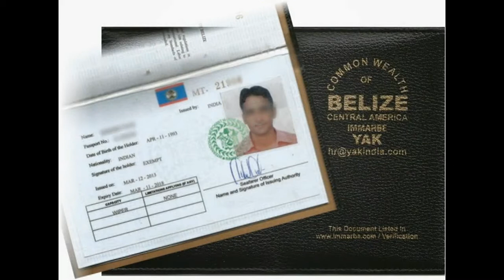HUET COURSE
YAK MARINE

CDC & COC BELIZE / PANAMA

*We make CDC/COC/COE and WATCH-KEEPING
*CENTRAL AMERICA BELIZE / PANAMA

Contact Detail:-
408, 4TH FLOOR Gauri Complex, Sector-11, CBD Belapur, Navi Mumbai